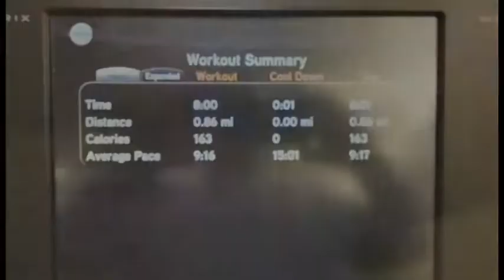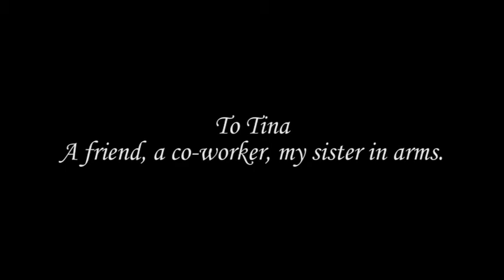A Diva Workout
In dedication to Tina Smith, you will be missed.